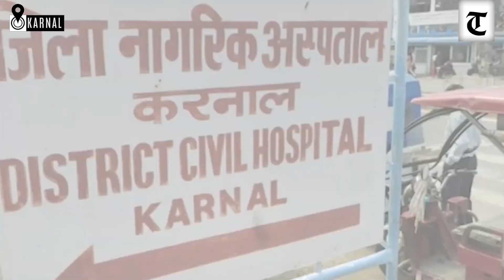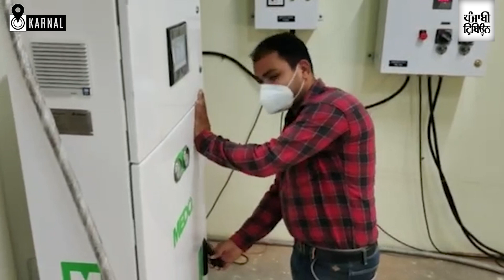Karnal: Oxygen plant set up under PM cares fund restarts functioning at Civil Hospital